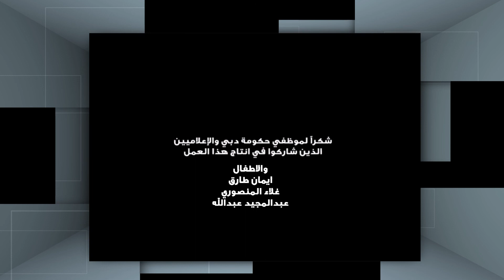العرض الافتتاحي (ابتدينا) - ملتقى حمدان 2016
في "ملتقى حمدان" الذي أقيم في 18 ديسمبر 2016، تم عرض فيديو افتتاحي لأهم إنجازات مركز نموذج دبي، التابع للامانة العامة للمجلس التنفيذي لإمارة دبي، منذ انطلاقته تحت عنوان "ابتدينا".